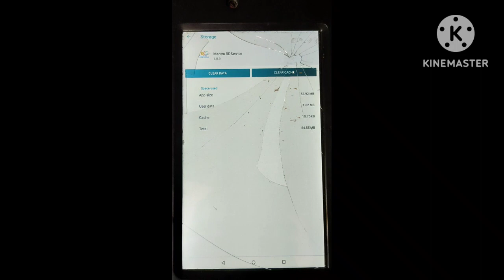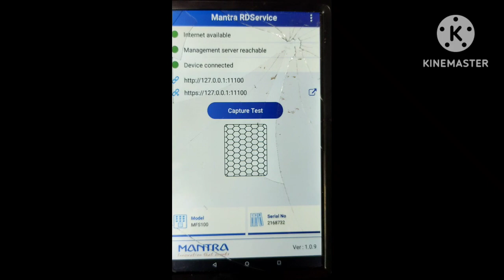Biometric device Shows Null Parameter || ERROR removed || RD service|| Mantra RD service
Biometric device Shows Null Parameter || ERROR removed || RD service|| Mantra RD service || Mantra Biometric device Shoes error  Null Parameter how to remove it